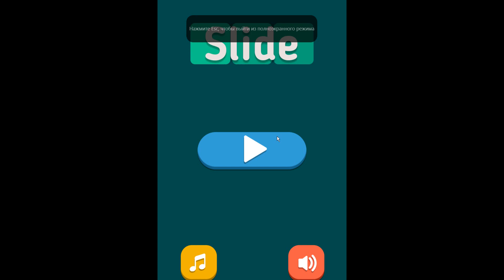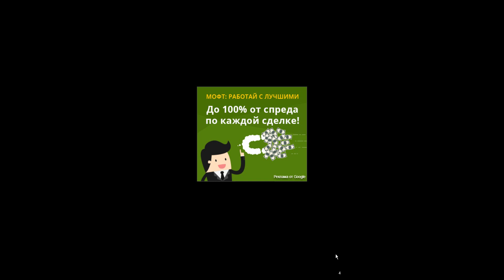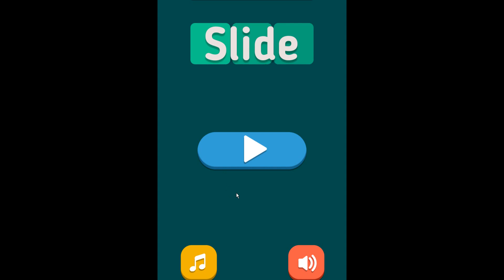СКОЛЬЗЯЩИЕ ПЛИТКИ SLIDE PUZZLE · ИГРА ИГРАТЬ БЕСПЛАТНО